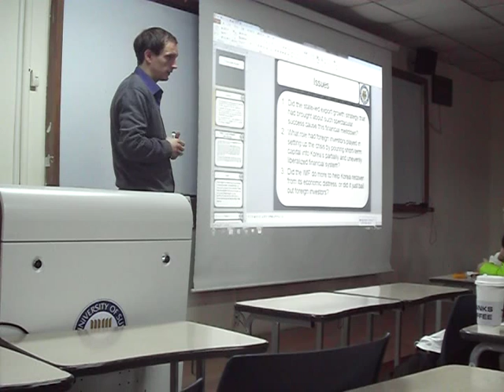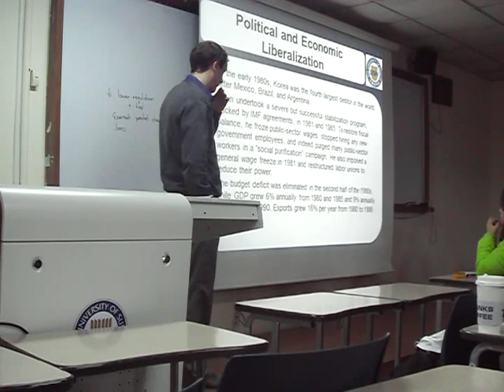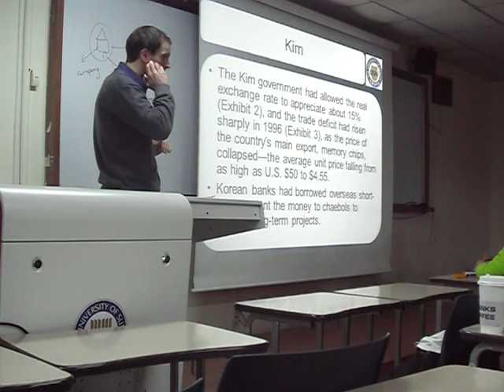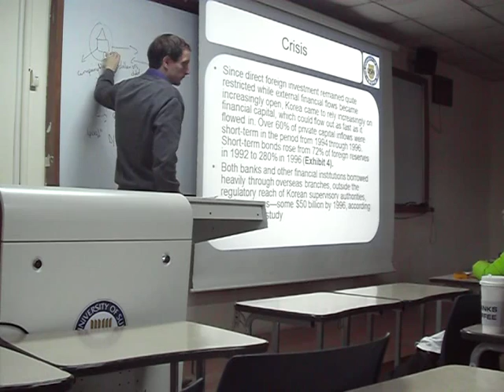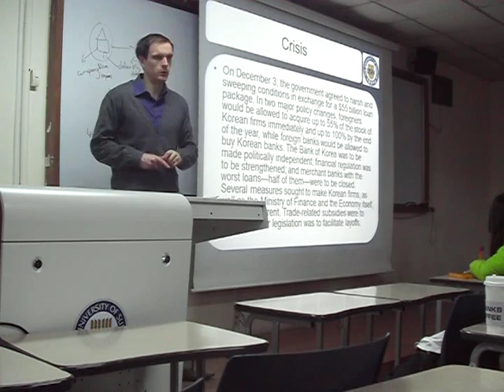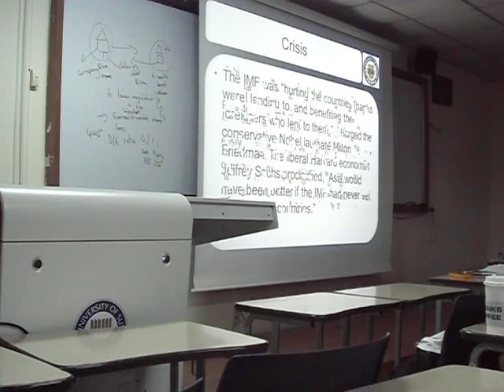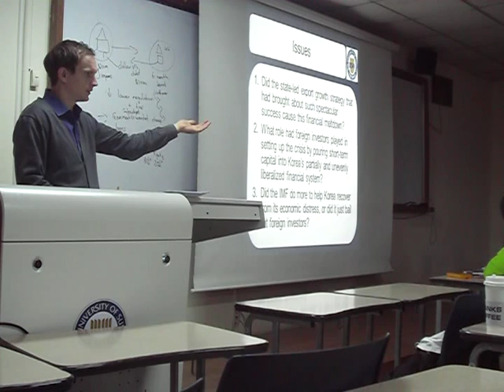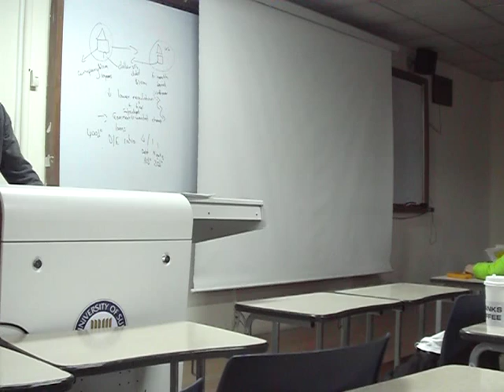34. Korean Crisis Case - International Financial Theory